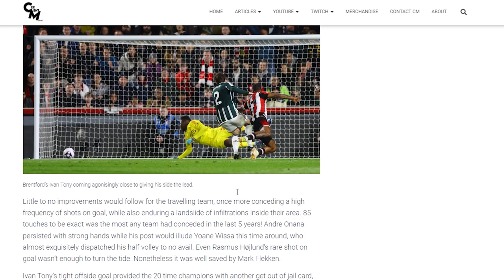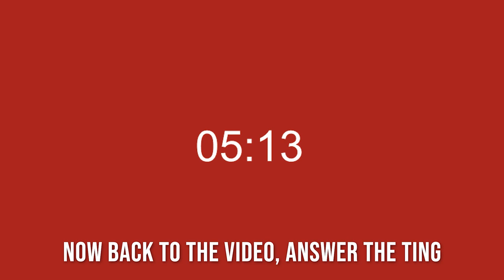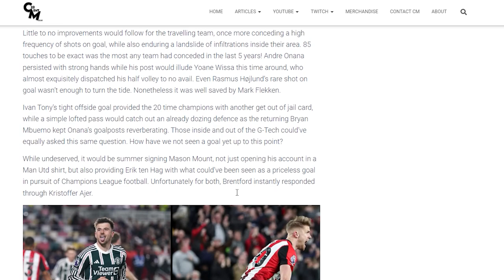WE LOOKED SLUGGISH 😡 | Brentford 1-1 Man Utd Match Reaction | The United Twins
The United Twins react to Manchester United's lacklustre return fixture after the international break against Brentford... 🔴